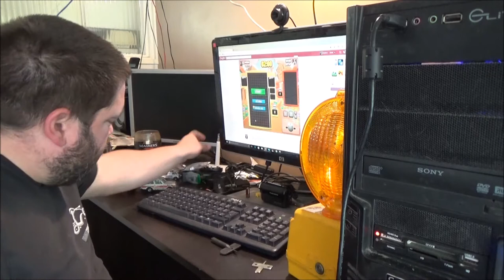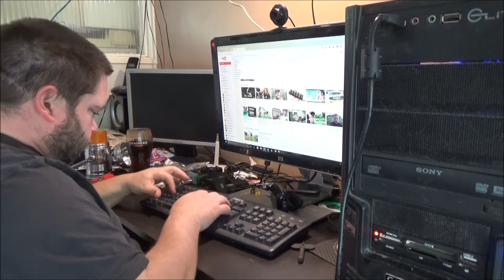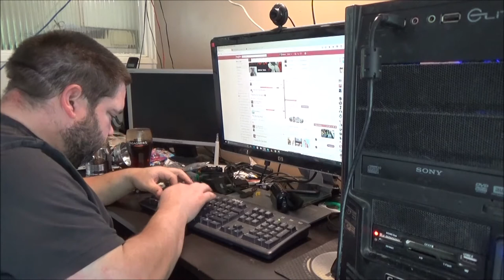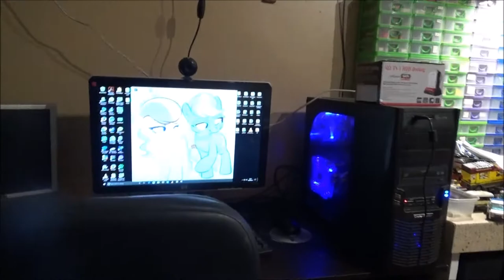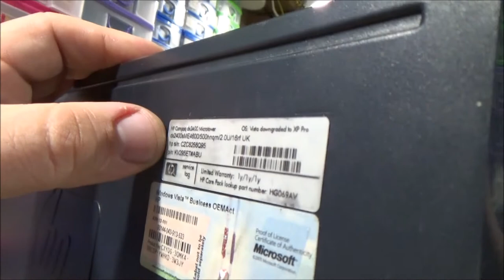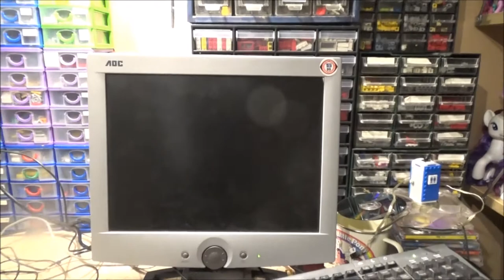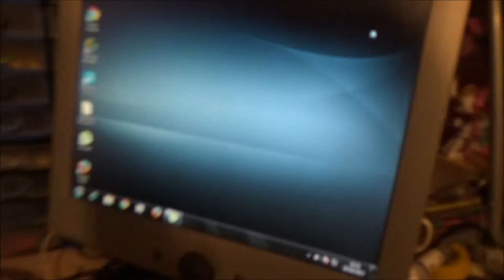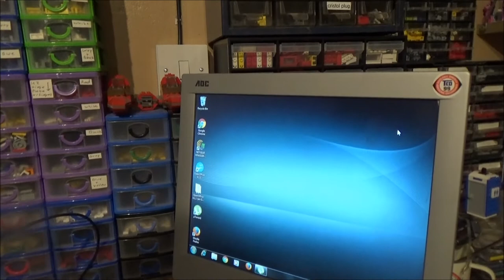Best Bargain ever (HP Compaq DX2400 MicroTower)(Another Road Lamp)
This PC tower cost me just £5 from a car boot sale, and it works! That is right, just a measly fiver it cost. I also picked up another road lamp, digital camera and few other bits and bobs.